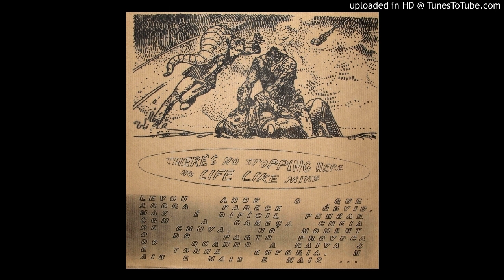More República Masónica - mensagem subliminar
More More More, 1992